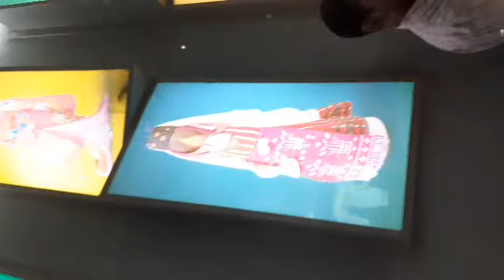A visit to 'Shankar's International Doll museum' | Mix & Match Up